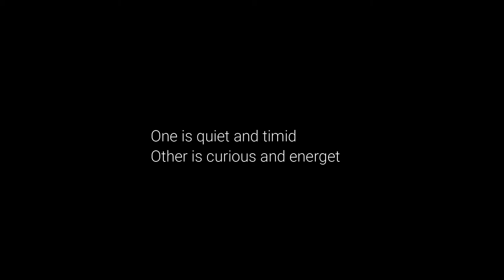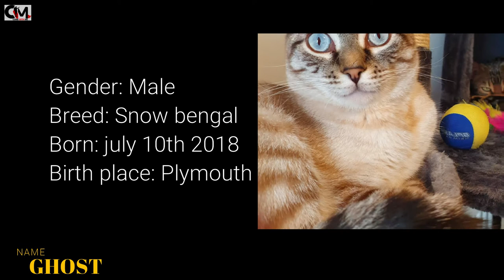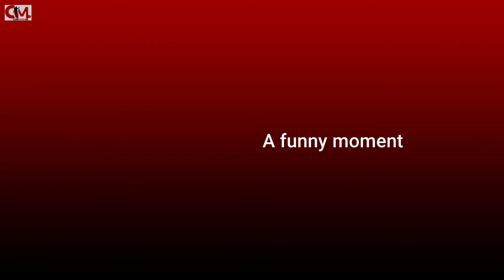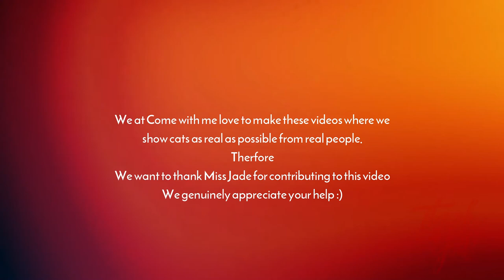The Two Adorable Bengals Red&Ghost | Popular cats (Special Edition) 😸😸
Wanna see the most beautiful and popular cats in the world ? Meet our two special guests for today’s video, The Bengal cats from England.
One is quiet and the other is timid, but one thing for sure is they both are amazing and beautiful.
Welcome guys to Come with Me, Today’s guests are Red & Ghost, two Bengals, rosette and snow. And today we’re going to take a closer look into each one of them.

Let’s start with Red 🔥:
Name: Red
Gender: Female
Breed: Rosette Bengal
Born: April 2nd 2017

Now, let’s talk about Red.

😸Red generally is a quiet and timid cat but as soon as playtime kicks in you hear her meowing super loud and racing through the house.
She loves to be loved but only on her terms. She will let you know when she wants love by wandering over to you and letting out the loudest meow she could possibly muster while fuzzing your legs.

If that doesn’t work, she can get a bit cheeky and starts to know things intentionally off tables or cabinets.

As they say: ‘Cats rule the house’ --Jim Davis

Her favorite hobbies are cuddling and playing with Ghost, also playing with her fish toy and sleeping on mummy’s bed.

Let’s move on to Ghost 👻:
Name: Ghost
Gender: Male
Breed: Snow Bengal
Born: July 10th 2018

😸Ghost is a very curious, energetic and loving cat. You can generally find him up to no good somewhere in the house.
He loves to find anything to play with, be it mummy’s socks or hair clips you name it, It’s Ghosts now.

One of his favorite hobbies is to wander around the house meowing his head off as loud as possible to get Red’s attention so she will play with him.
If that doesn’t work, he will find her and sit bopping her on the head until she gives in.
Ghost is very loving and loves any attention you can give him to the point he will follow you around the house just to be in the same room as you.

His favorite hobbies are cuddling, playing with Red, chasing flies around the house, chirping at birds from the window and sleeping/playing in his cat tree.
That was Red & Ghost, our popular cats.

We also want to thank Miss Jade for contributing to the creation of this video.

If you’re still reading this, Congrats you’re one of our big fans :)

🎼Music licensed by: MFY – No copyright